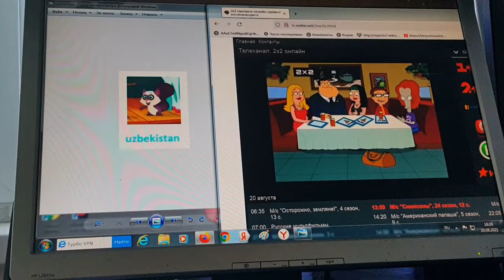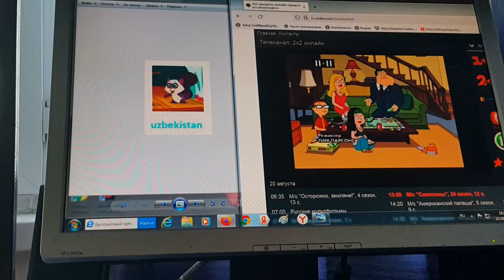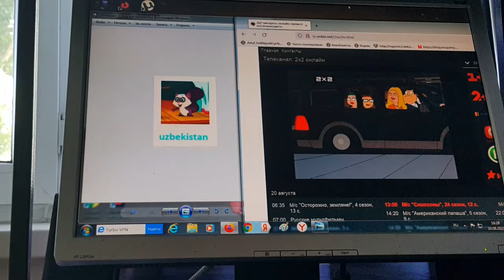ANIMAL WORLD UZBEKISTAN